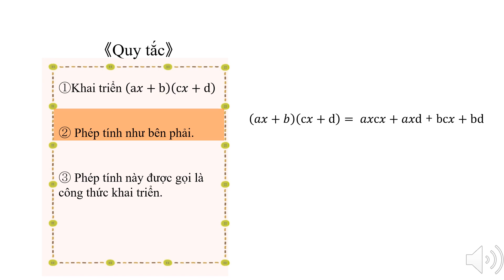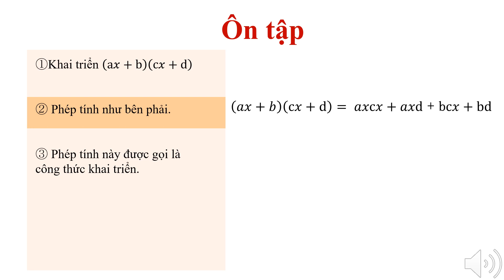高1＿展開＿（ａｘ＋ｂ）（ｃｘ＋ｄ）（ベトナム語版）